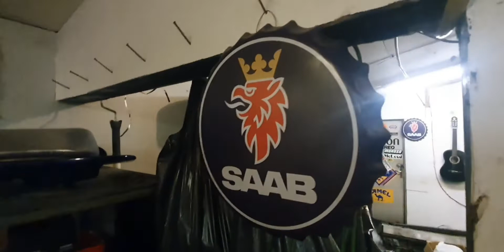[Swedish vlog] Nytt garage,och ny bil?!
Jodå,tänkte pröva på lite svenska nu!
Sorry all english speakers,trying out some swedish vlogs